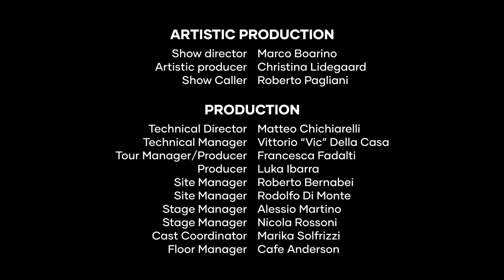Metamorfose ambulante - Raul Seixas, played by 1,000 musicians | Rockin'1000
1000 musicians live on stage at Allianz Parque, São Paulo.

In 2015 we gathered 1.000 musicians to perform simultaneously "Learn to Fly" - Foo Fighters in Cesena, Italy. Since then we organize concerts with 1.000 musicians playing together the songs that made the glorious History of Rock!